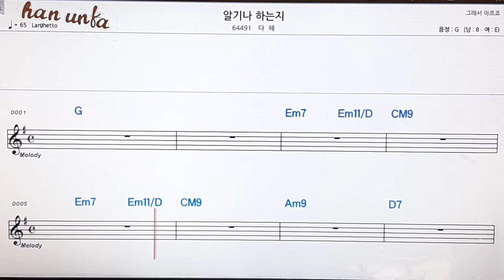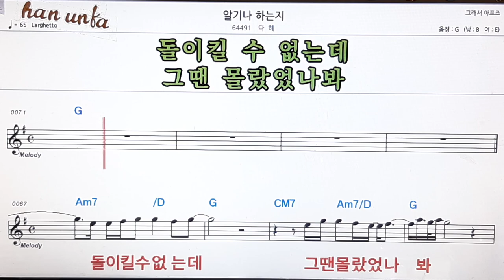알기나 하는지/다혜👍노래 반주, 코드 악보,가라오케💋Karaoke*Sheet Music*Chord*MR